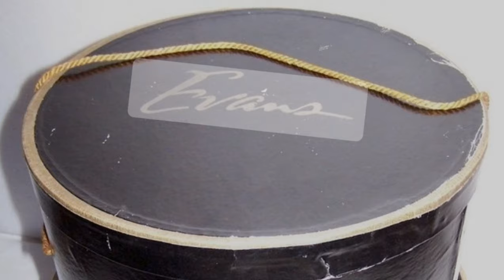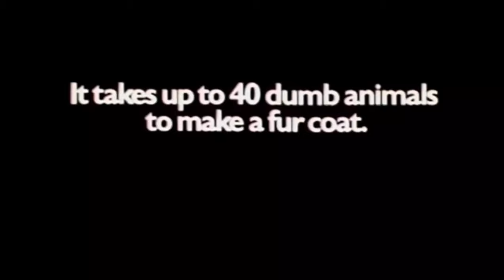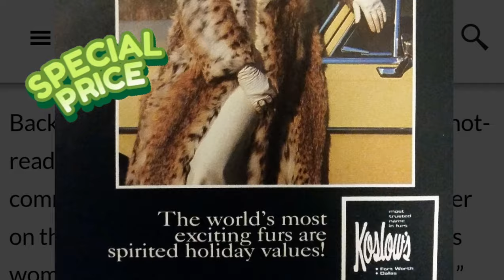Trailer #2, REFLECTIONS, from SKIN ON SKIN: THE RISE AND FALL OF THE WORLD'S LARGEST FURRIER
Preview #2 of documentary about the fall of Evans Inc., Evans Furs in the 1980s and 1990s, culminating in 1999 shutdown after 70 years in business as the largest American Fur Retailer.

This episode is a preview of the REFLECTIONS section of the documentary, following the rise and repeated falls victimizing the final generation of Evans Furs Managers and Executives.

This is a story I know pretty well since my Great Uncles began this business in 1929 and I worked there for 20 years from a teen in 1975 until 1995.
Did you work for Evans Furs? Were you a customer of Evans Furs? Please share your story in the comments .

TIMELINE
0:00 Coming Soon from @CrankyOldFilmmaker
0:10 Reflections After 30 Years
0:20 SKIN ON SKIN: The Rise and Fall of the World's Largest Furrier
0:30 Evans, Inc.
0:40 Nepos
0:50 Lives Were Lost
1:04 When You Get To The Top Of The Highest Peak
1:14 There's Only One Direction You Can ... Go!
1:29 The Final Generation
1:39 Masking w/ Alcohol, Drugs, Parties
1:49 Too Close to the Sun?
2:00 Reversing Course?
2:10 The First Time
2:31 Commitment to Cause too Great!
2:43 SKIN ON SKIN: The Rise and Fall of the World's Largest Furrier

Film Credit:
Produced, Written & Directed by
Scott Hunter for OH NO, JOSE! Productions